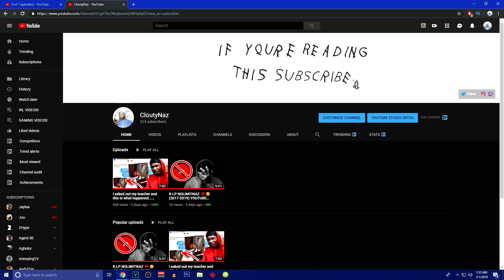loser deletes there 99 overall vs toxic indian trash talker... *gone wrong*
my editor

owner of the account

CRAZY SERVICES